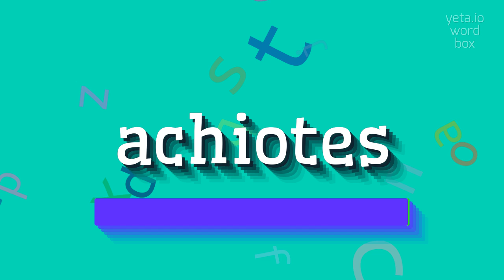ACHIOTES - How to pronounce it?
ACHIOTES - The definitive pronunciation guide for Achiotes in 2023

Achiotes, also known as annatto, are the seeds of the Achiote tree and are commonly used as a spice in many Latin American and Caribbean cuisines.
The seeds possess a vibrant red color and have a mild, earthy, and slightly peppery flavor.
Achiotes are often used to add color and flavor to dishes such as stews, rice, and various meat preparations.
Besides its culinary use, achiote has also been utilized in traditional medicine for its potential health benefits.
It contains antioxidants, has anti-inflammatory properties, and may aid in digestion.
In addition, achiote has been used as a natural dye for cosmetics and textiles.

Pronunciation:
To pronounce achiotes, you can say [ah-kee-OH-tez] or [ah-chee-OH-tez].

Test yourself by speaking the following examples:
1. I sprinkled some achiote seeds in my stew for added flavor
2. The vibrant color of the rice dish came from the annatto spice
3. Achiotes are an essential ingredient in many Latin American and Caribbean dishes